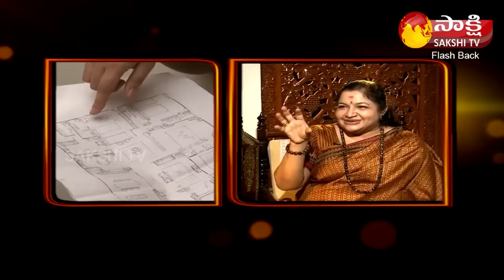Singer KS Chitra About Receiving Padma Bhushan Award | Singer Chithra Interview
About Us :-   Welcome to Sakshi TV Flashback, your cinematic time machine dedicated to the art of recollecting and cherishing the timeless moments in film history. On this channel, we embark on an immersive journey through the corridors of cinema, delving into the archives to resurrect the golden memories and flashbacks that define our favorite movies.

Join us as we meticulously revisit iconic scenes, unravel behind-the-scenes anecdotes, and celebrate the brilliance of filmmakers who left an indelible mark on the silver screen. Sakshi TV Flashback is not just a channel; it's a rendezvous with nostalgia, a space where each video is a portal transporting you to the heart of cinematic excellence.

Whether you're a seasoned film enthusiast or just starting your cinematic exploration, Sakshi TV Flashback is your companion on this thrilling voyage. Expect insightful commentary, captivating storytelling, and a deep appreciation for the art of filmmaking.